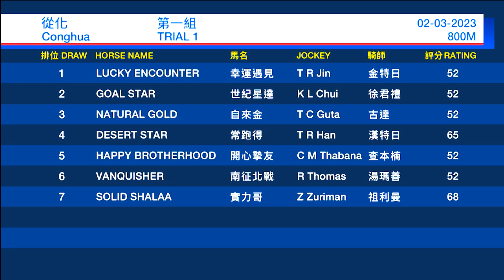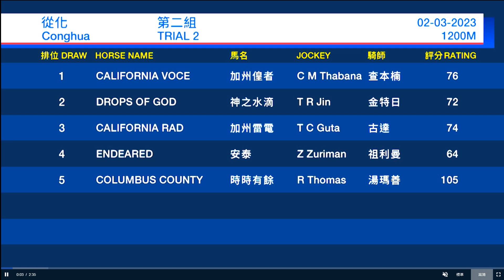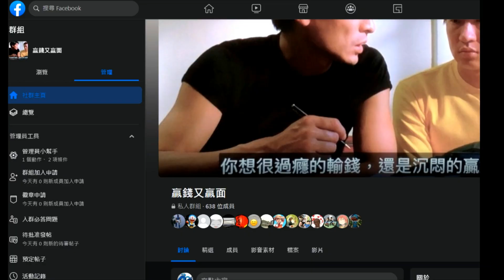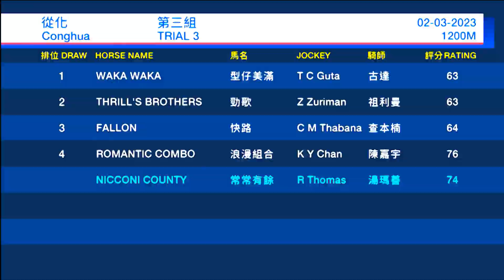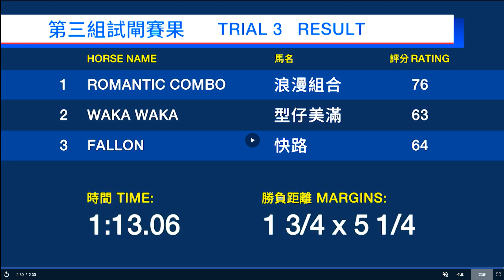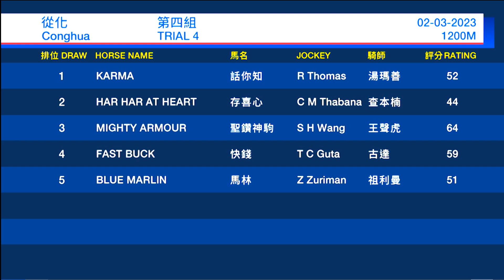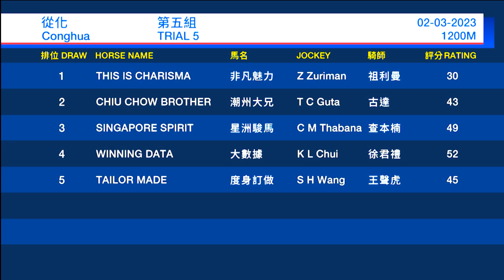2023/03/02 《從化試閘教你睇》(香港賽馬)